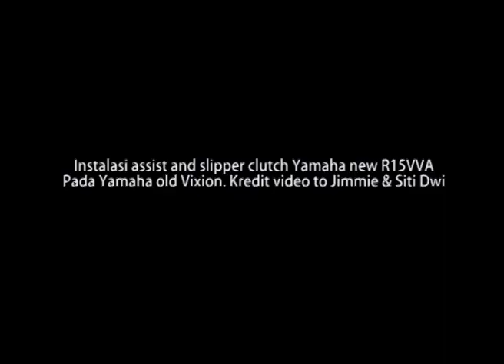Tutorial pemasangan assist slipper clutch ke old Yamaha Vixion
Kangbro...sopo sing ora ngiler melihat generasi terbaru sport Yamaha sudah dibekali fitur assist and slipper clutch. Fitur yang membuat motor minim engine brake dan meningkatkan keempukan kopling ini sontak membuat pemilik engine lawas seperti old Vixion 3CI gatal untuk mencoba. Dan setelah melakukan eksperimen...siapa menyangka komponen all new R15VVA tersebut PNP pada engine 3CI. Waaahhhh juozz. Nahh...penasaran piro biayanya ?. Berikut tutorial singkatnya.

Iwanbanaran.com